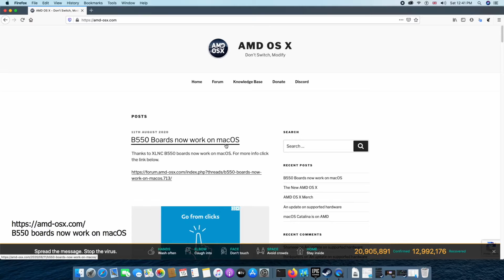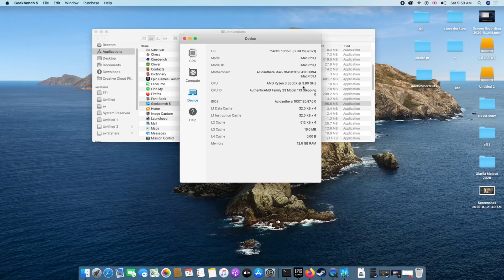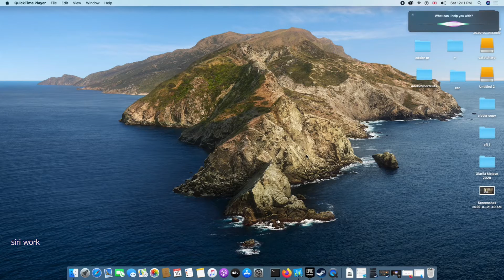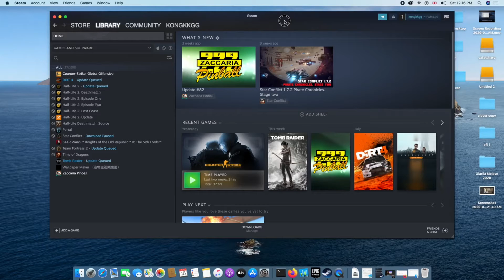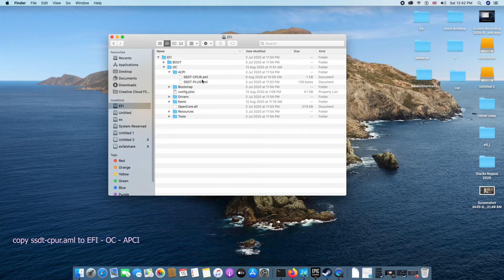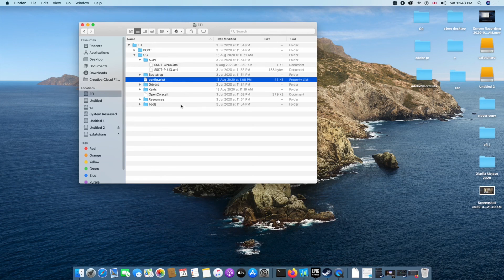Amd Ryzen 3 3300X + B550 boards work on macOS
the motherboard amd b550 now work on macos

System :
CPU: AMD Ryzen 3 3300X
MOTHERBOARD: ASUS TUF B550M-PLUS GAMING
GPU : AMD RX560
STORAGE : ADATA XPG SX8200 PRO 512GB
RAM :1 X KINGSTON DDR4-2400 4GB + 1 X KINGSTON DDR4-2400 8GB.